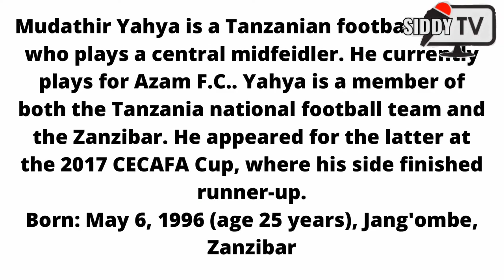MUDATHIR YAHYA ABASI SKILLS GOAL & ASSIST